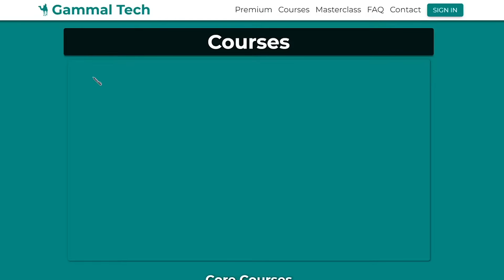CSS مقدمة كورس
How to start learning programming:
كيف نبدأ تعلم البرمجة:

لماذا جمال تك هو أفضل مكان لدراسة البرمجة:
٣) لأن نظام التعليم مصمم لكي تستفيد الإستفادة القصوي ماديا من قدراتك عن طريق ريادة الأعمال